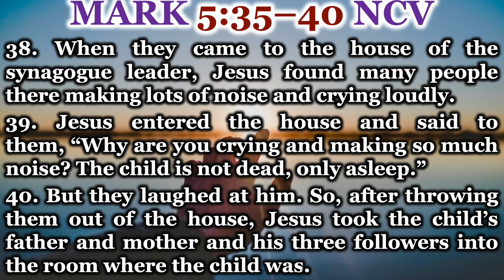12 04 22 Jewel Canon Just Believe Sermon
Our Children's Director - Jewel Canon, blesses us with her first sermon.